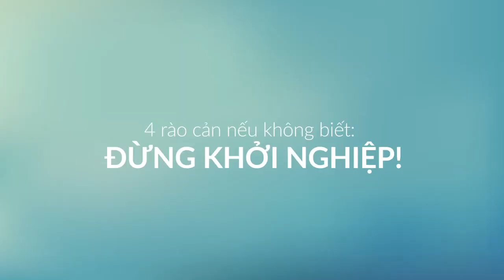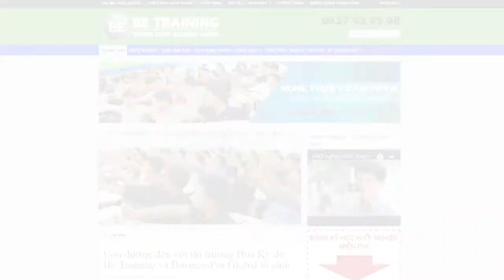Rào Cản Khởi Nghiệp - Bài 318